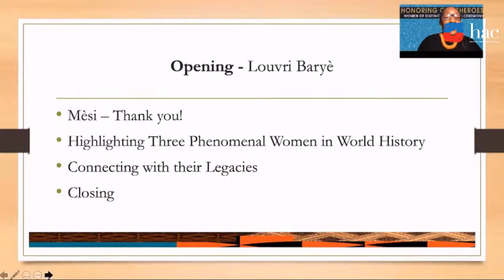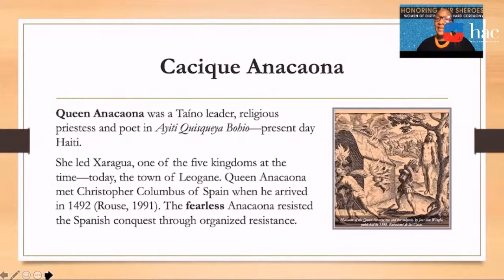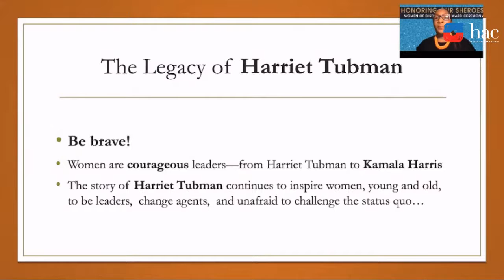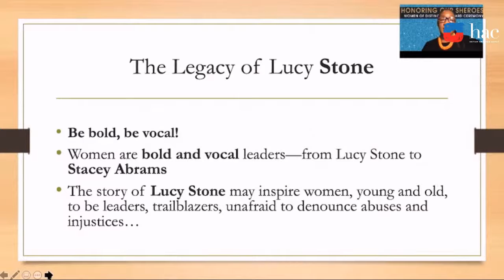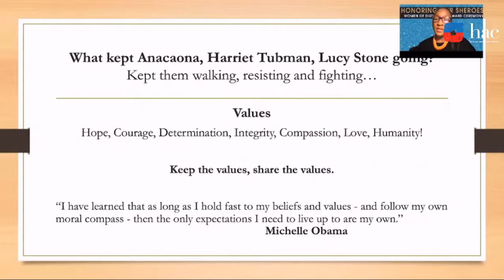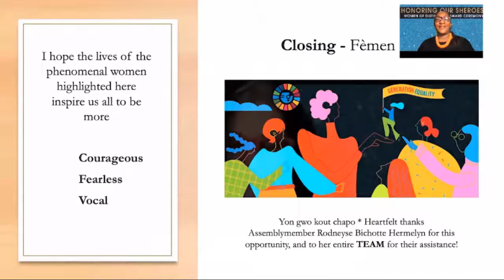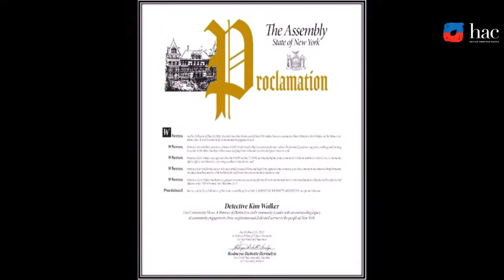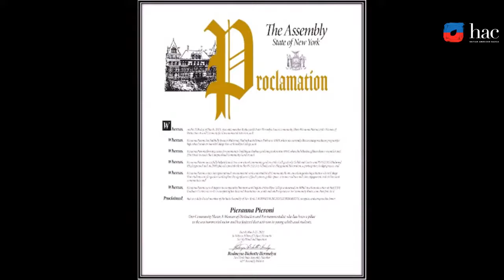HACTV Present: 2021 Women of Distinction Award Ceremony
We end our series, "Indisputable: The Rise of Women" with a re-broadcast of 2021 Women of Distinction Award Ceremony.

Women’s History Month is a time of the year where we recognize women for their
contributions in society. This year, the Women of Distinction event was virtual due
to the ongoing pandemic, however, despite this unprecedented challenge, we were
still able to honor and celebrate seven exceptional women who are active in the
fields of Arts & Entertainment, Health, Community Engagement,
Environmental Activism, Business & Entrepreneurship, Education and
Lifetime Achievement. The women honored embodied leadership, resiliency and
strength.